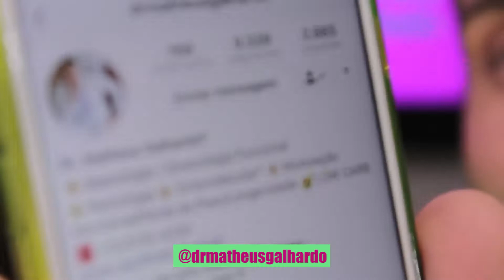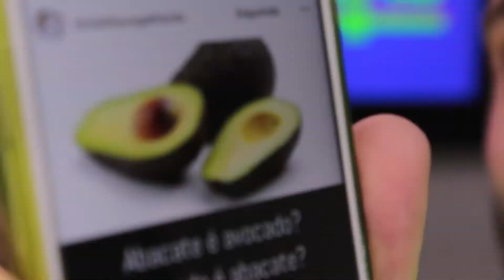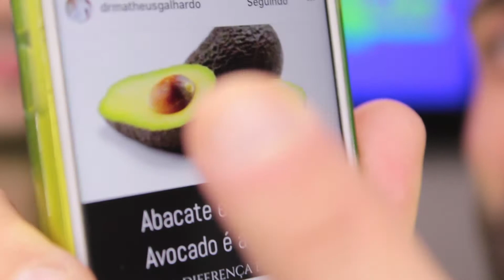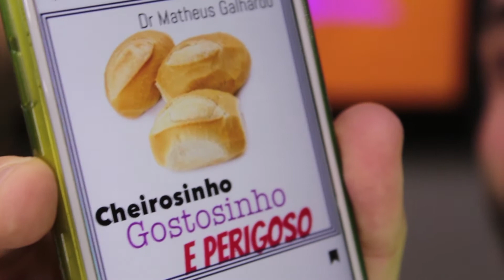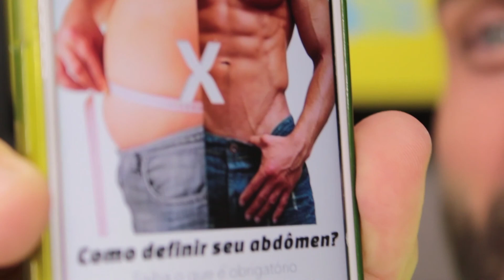EQUILIBRIO TV BAND VALE DR MATHEUS GALHARDO BLOCO 2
Neste programa vamos aprender muito com o Dr Matheus Galhardo sobre alimentação saudável, emagrecimento e estilo de vida. Assista as sábados o Equilíbrio na TV Band Vale com apresentação de Lucas Sanseverino.